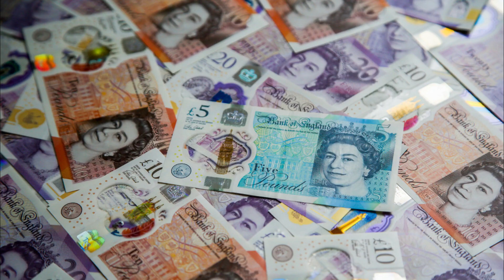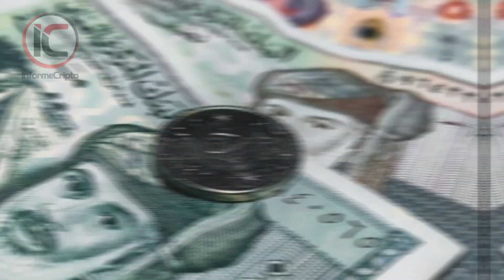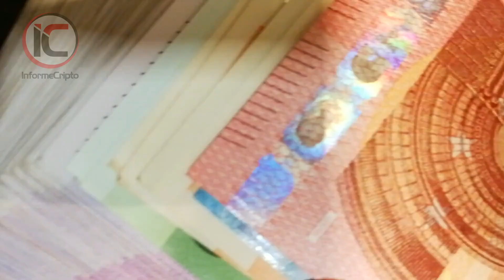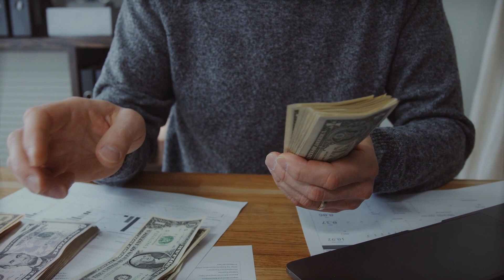TOP 5 MONEDAS MÁS VALIOSAS DEL MUNDO 🌎💰